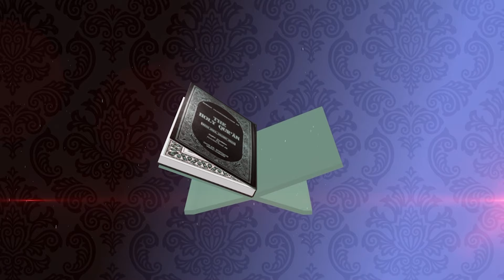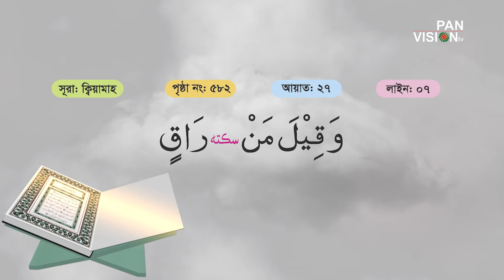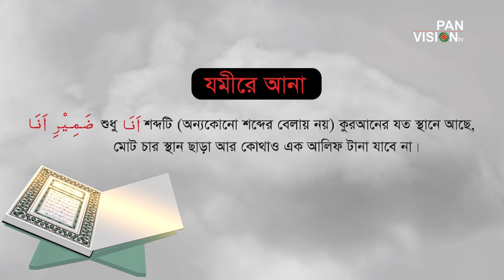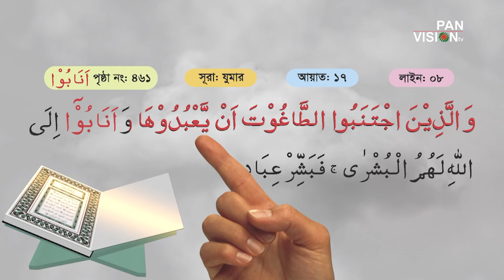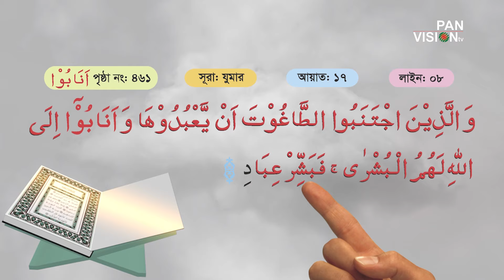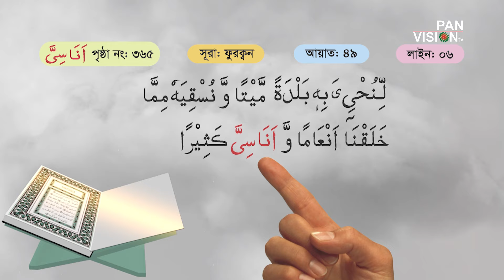কুরআন শেখার সহজ উপায় | Quran Shekhar Sahoj Upai | EP 39 | Learning Quran In Bangla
কুরআন শেখার সহজ উপায় | Quran Shekhar Sahoj Upai | EP 39 | পর্ব-৩৯
Lecturer: Mawlana Muhammad Jamal Uddin
GFX: Mamunur Rashid
Cheif Advisor: Sharif Bayzid Mahmud

Learning Quran In Bangla
Quran Shikkha
Learning Arabic Alphabet
কুরআন শিক্ষা